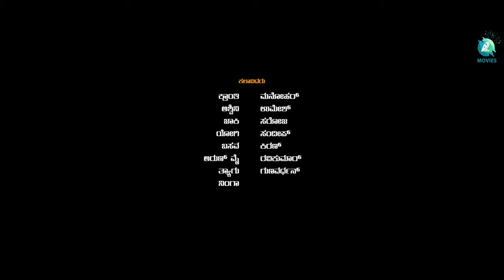VIDHIBALI - Kannada Romantic Short Film | Kranthi | Aswini | shortfilms | A2 Movies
Watch Vidhibali Kannada romantic short film on A2 Movies. A happy - romantic love story suddenly turns into chaos with an unexpected twist. vidhibali, a heart touching love story Directed by Kranthi, Music by Munna, Harsha, Dhanpal, Starring Kranthi Ashwini and Produced by Sri Lakshmidevi Narasimhappa Divakar.

♫ Movie  Name : Vidhibali
♫ Star Cast      : Kranthi, Ashwini
♫ Lyrics            : Ranjan Raghav
♫ Director        : Kranthi
♫ Producer      : Sri Lakshmidevi Narasimhappa Divakar
♫ Designs        : Gangadhar Savaji
♫ Music On     : A2 Music